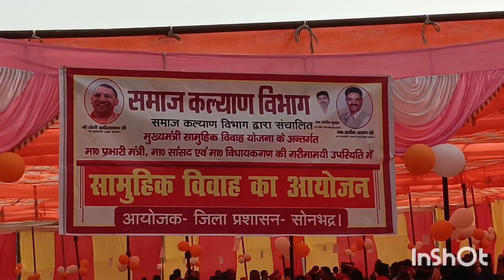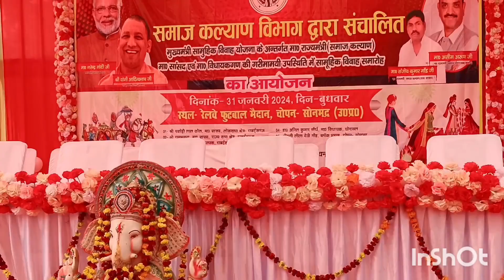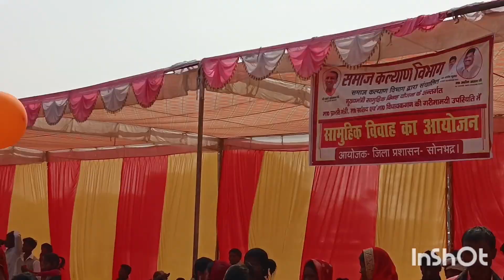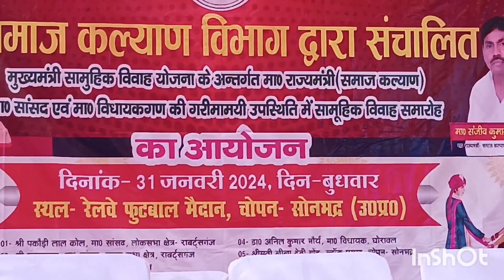500 jodo ka ek sath vivah, sabhi dharmo#viralvideo#youtube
500 jodo ka ek sath vivah, sabhi dharmo ka